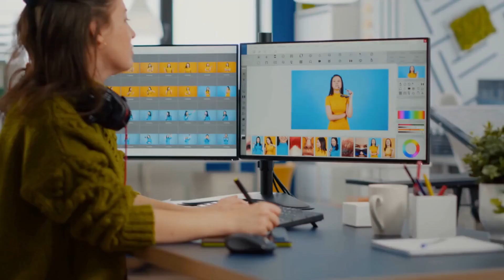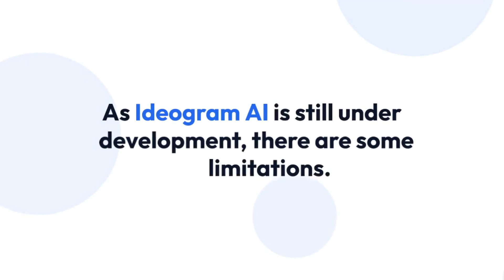Ideogram AI: A Powerful Tool for Creating Images From Text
In this video review, I take a look at Ideogram AI, a new AI-powered tool that allows users to create images from text descriptions. I'll go over the tool's features, performance, pricing, and pros and cons.

Here are some of the things I'll cover in the video:

How Ideogram AI works
The quality of the images it generates
The tool's flexibility and ease of use
The pricing options
The pros and cons of Ideogram AI
If you're interested in learning more about Ideogram AI, I encourage you to watch the video.

Here is a more creative description that could be used:

Ever wanted to turn your thoughts into images? With Ideogram AI, you can do just that! In this video, I'll show you how to use this powerful tool to create your own unique and original images.

This description is attention-grabbing and likely to pique the interest of potential viewers. It also accurately reflects the ability of Ideogram AI to generate images from text descriptions.

Ultimately, the best description for a video review of Ideogram AI is one that is clear and concise, and that accurately reflects the content of the video. The description should also be attention-grabbing and likely to pique the interest of potential viewers.